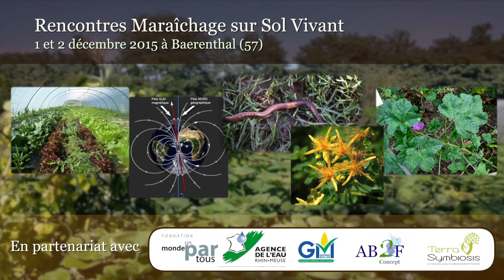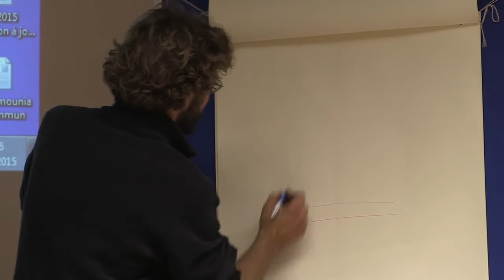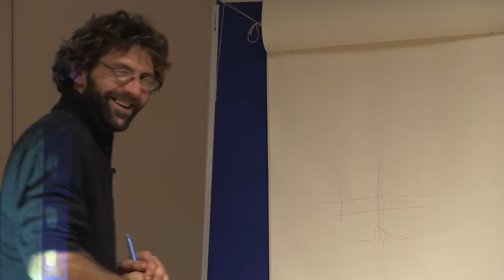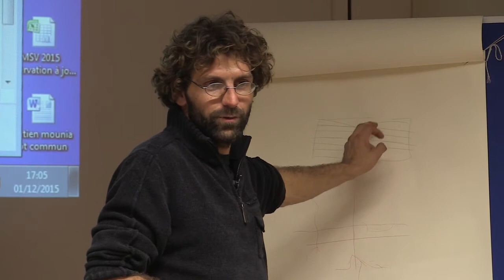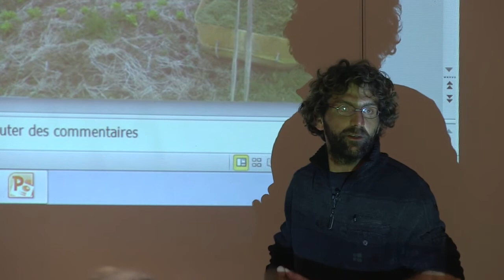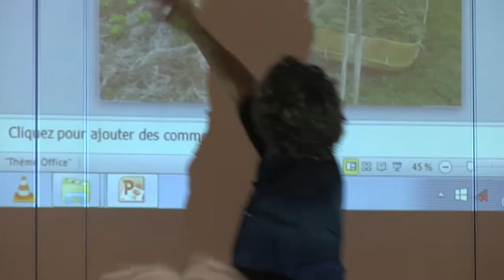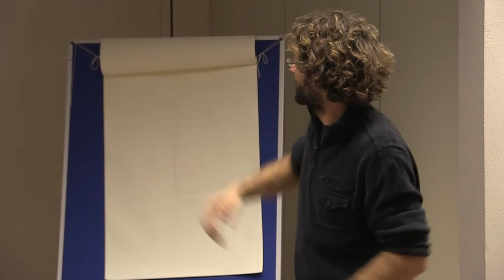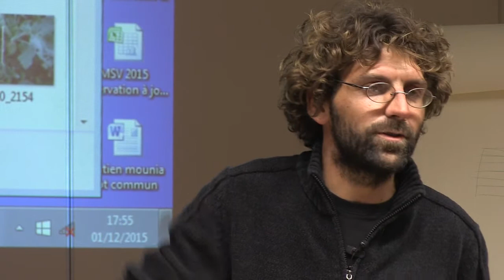Rencontres 2015 - Atelier transition vers sol non travaillé - Fabrice Meyer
Transition d'un sol travaillé à un sol non travaillé